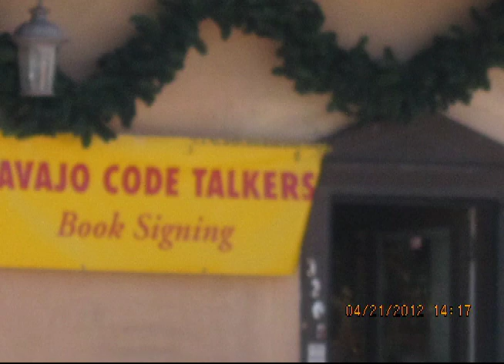Episode 1, Ellery Rose featured at Founders Day Old Town Albuquerque New Mexico.m2ts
Episode 1,
Founder's Day Celebrates Old Town Albuquerque New Mexico With Ellery Rose  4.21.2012.
Starring Albuquerque Old Town New Mexico & Ellery Rose 4/21/2012,
Celebrates Albuquerque New Mexico 306th Birthday,
Producer by Billie Dalton, DG Productions LLC